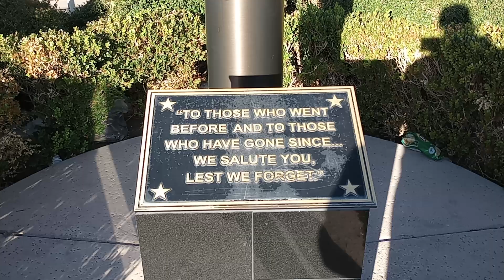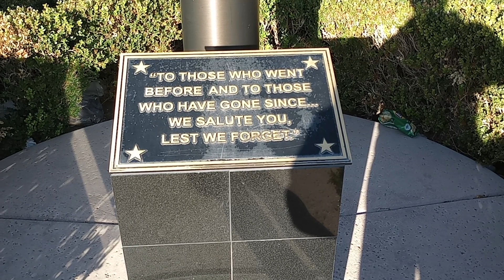TODAY IS VETERANS DAY IN AMERICA THANK YOU FOR YOUR TIME, BRAVERY AND SACRAFICE FOR AMERICA 11/11/22